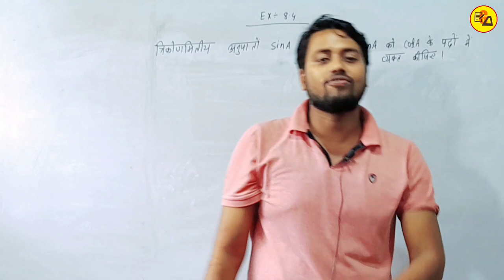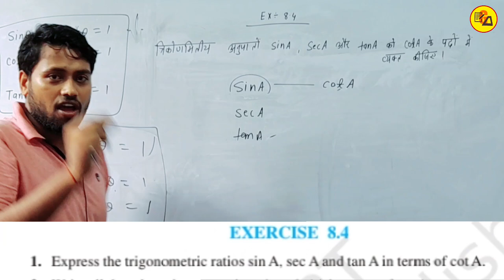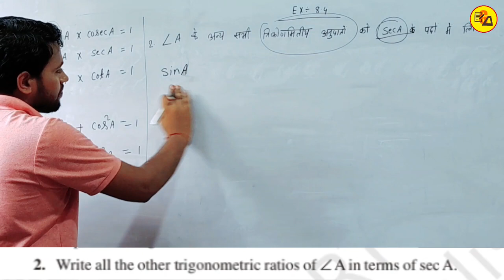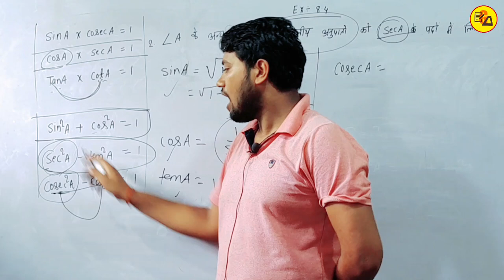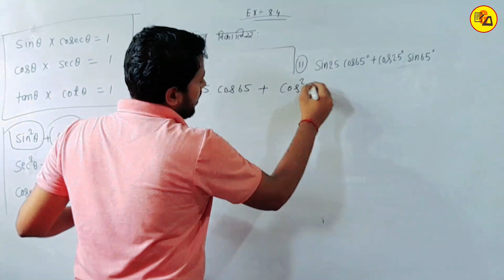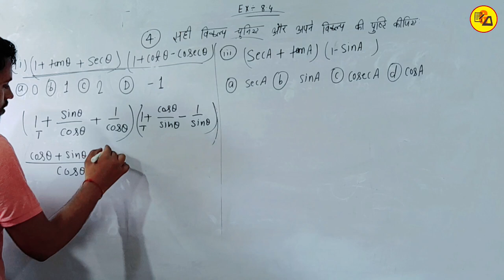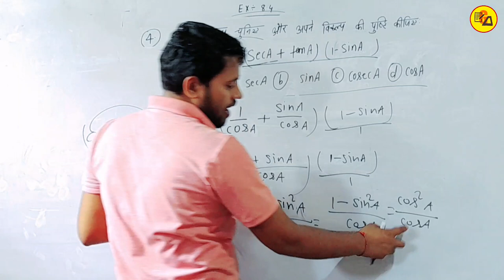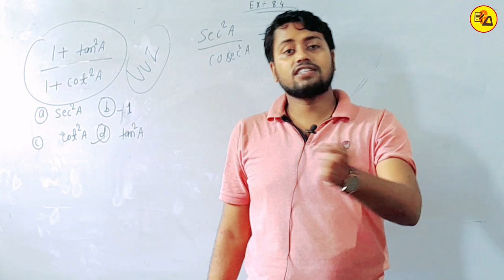कक्षा 10 गणित त्रिकोणमिति|Class 10 Trigonometry Ex. 8.4 Question No_1 to 4 Solution by Amit Sir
Best Wishes :-
इस वीडियो में कक्षा 10वीं के गणित से चैप्टर 8 अर्थात " त्रिकोणमिति" से Exercise 8.4 से प्रश्न संख्या 1 से 4 तक बहुत ही आसान तरीके से हल करके समझाया गया है जो आपके आने वाले वार्षिक एग्जाम के लिए बहुत ही ज्यादा महत्वपूर्ण साबित होने वाला है इसलिए इस वीडियो को अपने दोस्तों तक पहुंचाने की कोशिश करें ताकि सभी विद्यार्थी इसका फायदा उठा सकें l